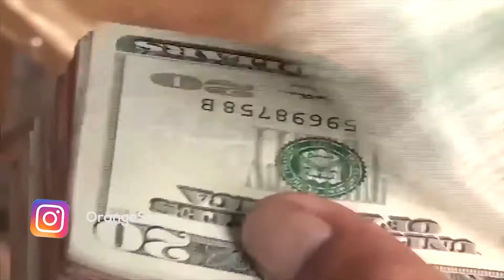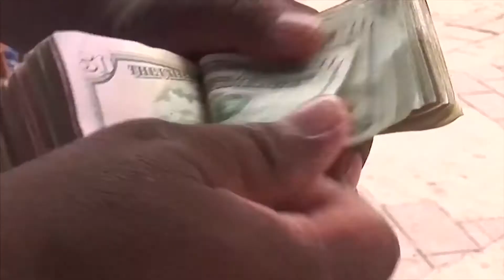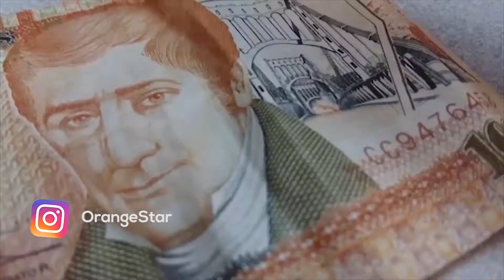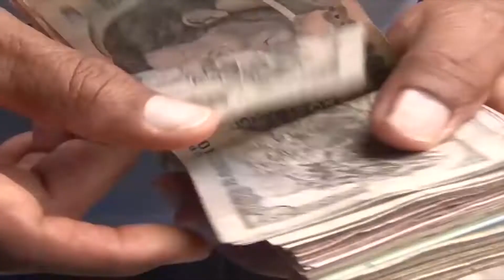Según el COHEP la economía ha sufrido una segunda caída de forma